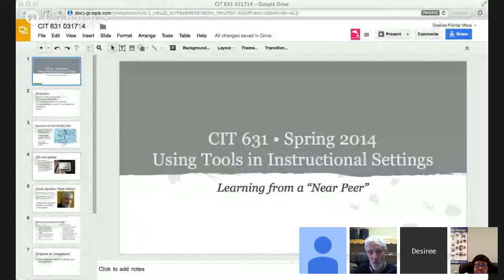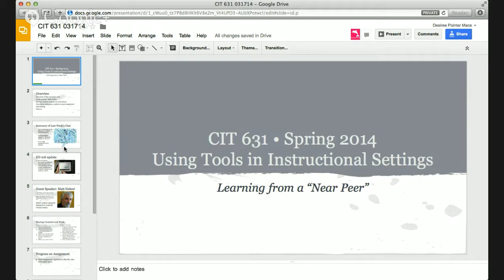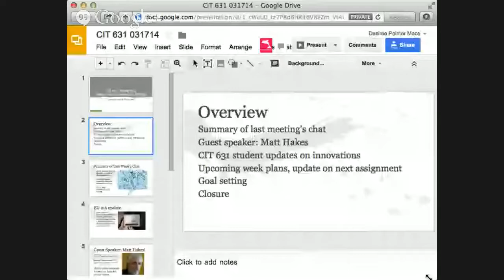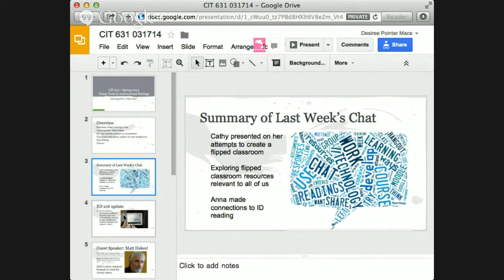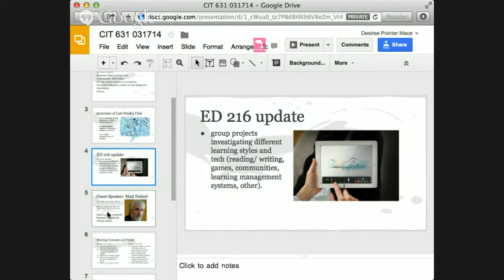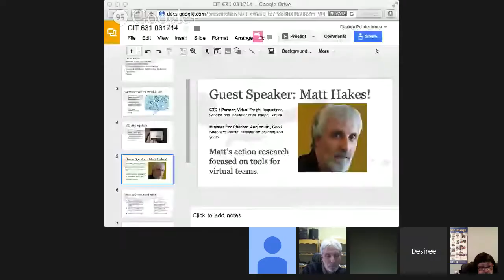CIT 631 Hangout 03/17/14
Online meeting for Alverno CIT 631 course